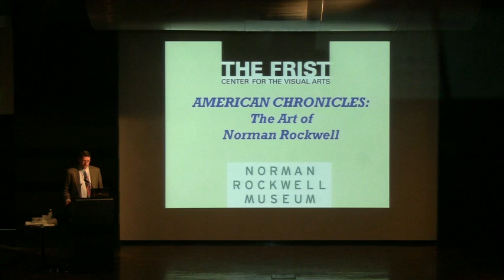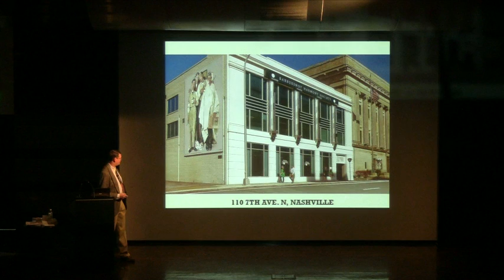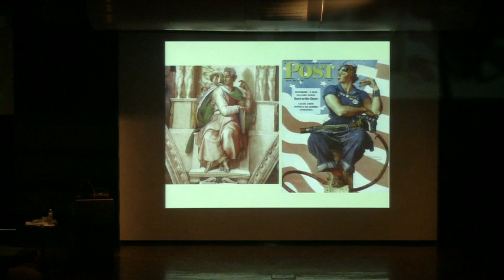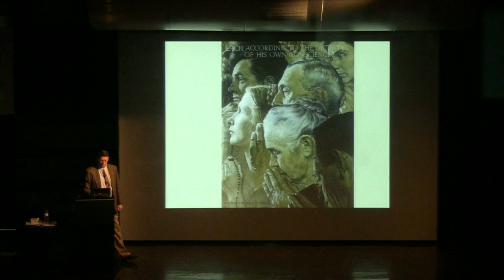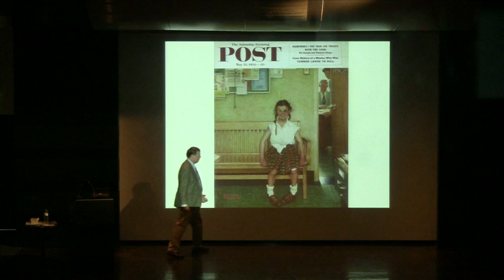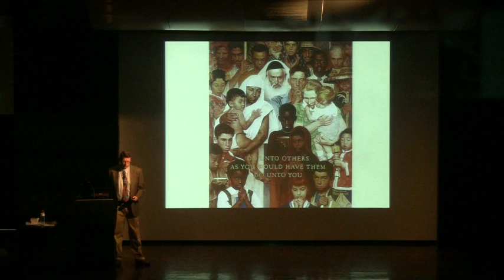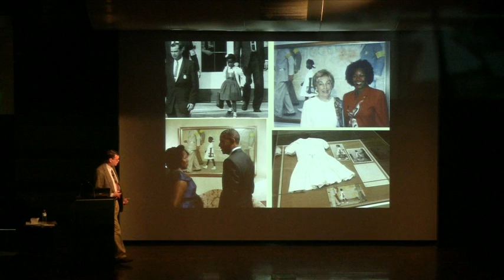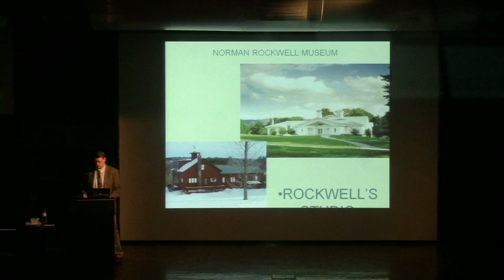Curator's Perspective: "Norman Rockwell Paints America"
Lecture presented on November 1, 2013
Frist Center for the Visual Arts

Thomas Daly is the Curator of Education for The Norman Rockwell Museum at Stockbridge. The museum is located in a small town in western Massachusetts, the same town that Norman Rockwell lived in for the last twenty-five years of his life. During Daly's fifteen plus years with the Norman Rockwell Museum, he has taken on a number of different roles, all of them adding to his knowledge of the work of America's favorite illustrator. In this engaging lecture, Daly discusses Rockwell's fifty-six year career and invites visitors to compare their own twentieth-century American experience with the events portrayed by Rockwell and consider how much Rockwell's vision may have influenced their own.

American Chronicles: The Art of Norman Rockwell is on view at the Frist Center from November 1, 2013 through February 9, 2014.